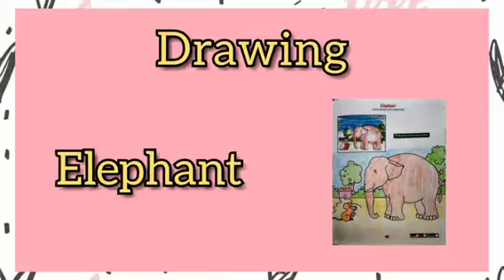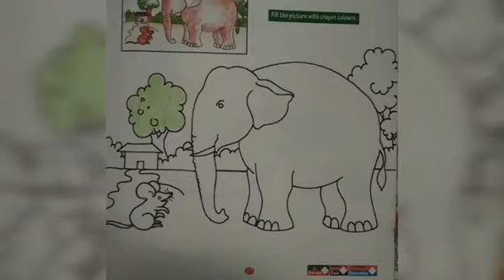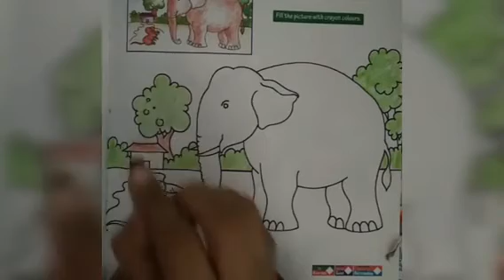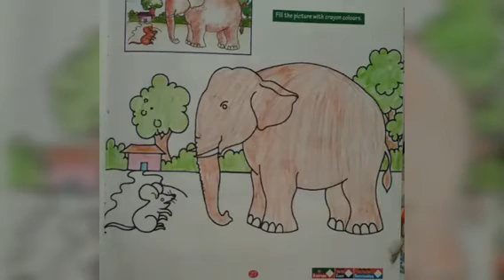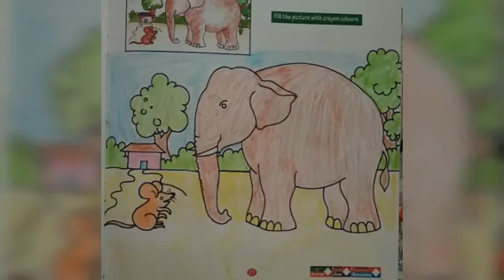Drawing | Class 2 | Elephant